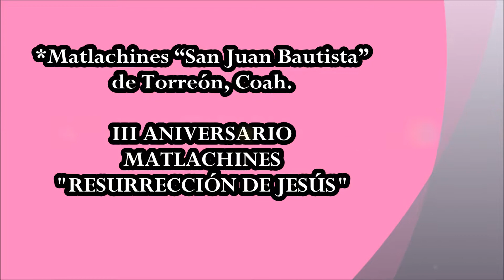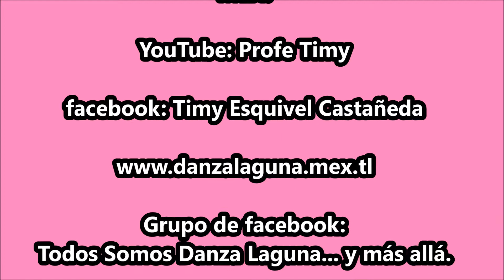Matlachines "San Juan Bautista" de Torreón, Coah.